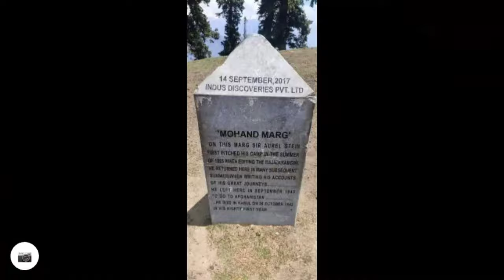Mohand Marg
MOHAND MARG and LAL MARG TREK
Twin Meadows lies Lap of Mt Harmukh.

explore:  30 may 2021
Location:
trek stars from Arampora and Drusum village Anderwan Kangan Ganderbal Kashmir.
This trek is accessible from   Chuntwaliwar Lar.
Participants:16
Coordinates:34°19'14"N 74°46'09"E
Meadow elevation:3316
Accent:1190 elevation gained
Distance:16 kilometre tro and fro